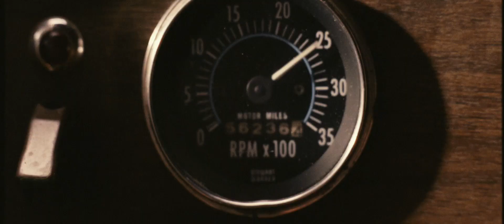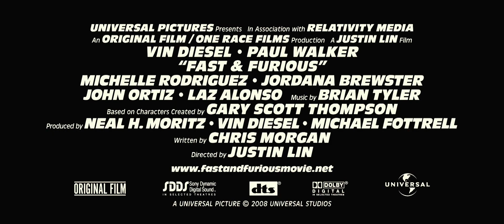Fast And Furious - Offical Trailer 1 [Full HD 1080p]